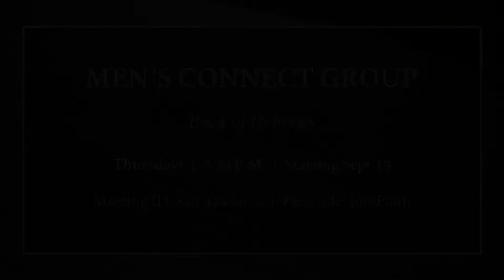Sept 11-18 Announcements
Following Faith through the week of Sept 11-18, 2022